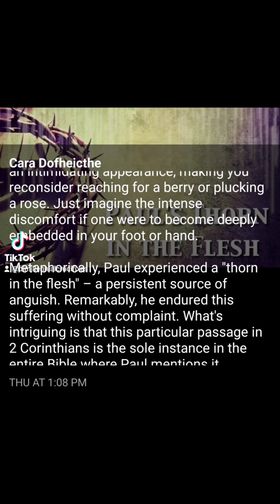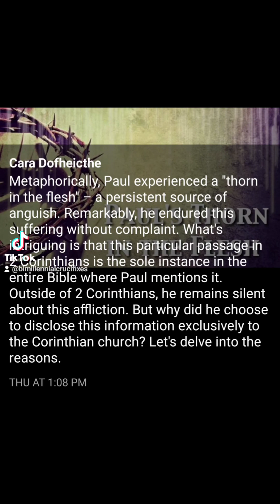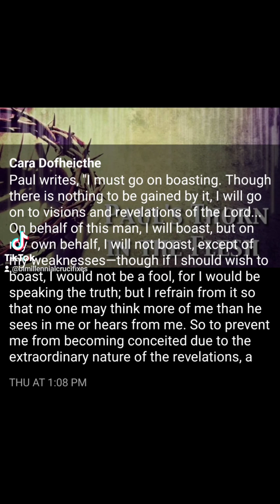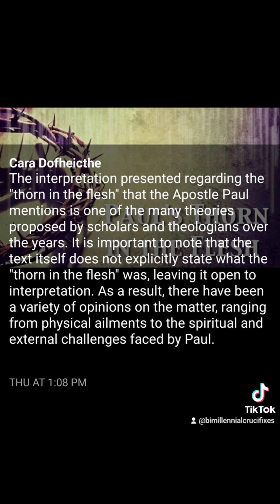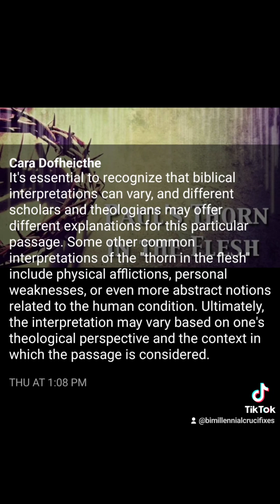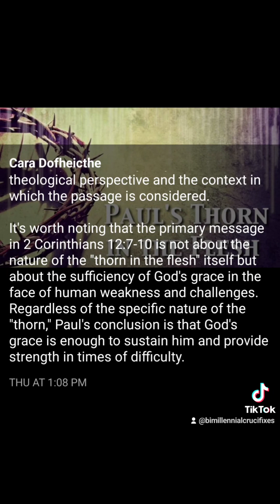Paul's Thorn in the Flesh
with kind permission from Cara Dofheicthe Facebook Link anam.cara.ie